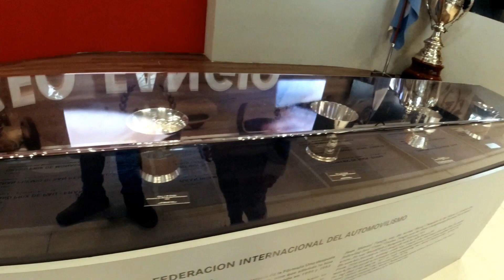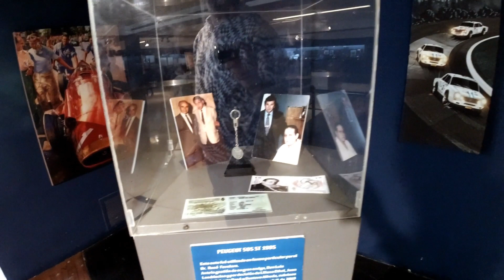Visitamos el Museo Juan Manel Fangio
Parte 2
Filmado en Septiembre 2023
No te pierdas ninguno, aun quedan 4 videos mas de este hermoso museo en la ciudad de Balcarce.
Valor de la entrada Mayores  $ 3900
Menores $ 2900